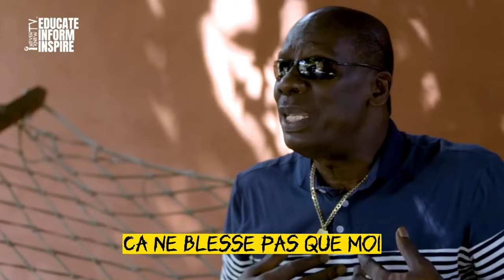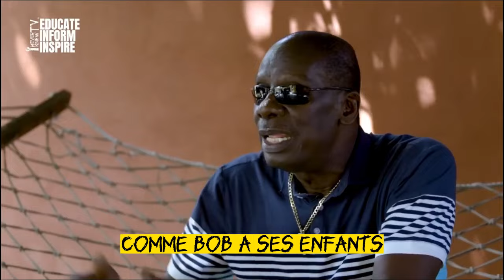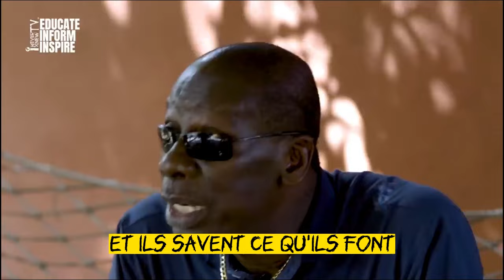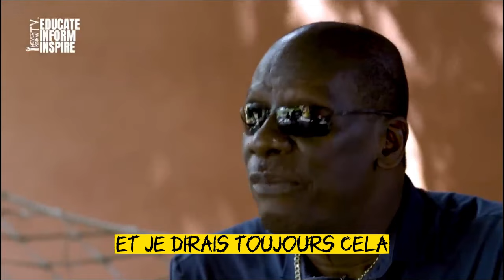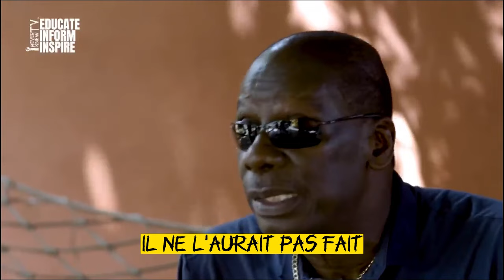Comment TUFF GONG le label de BOB MARLEY a monopolisé l'Héritage du REGGAE ?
LA VIDÉO

Bonjour dans cette vidéo nous allons voir comment le label du défunt Bob Marley s'accapare des parts de marché dans le reggae en coupant les vivre sur les autres artistes.

MON MATOS EN HOME STUDIO